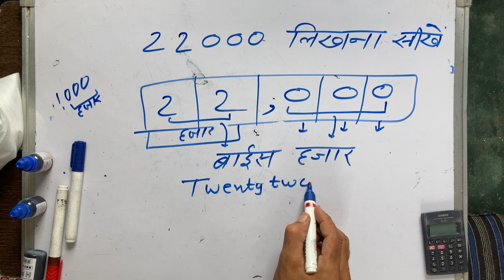22000 Kaise Likhate Hain | 22000 Hindi Mein | 22000 Spelling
22000 Kaise Likhate Hain | 22000 Hindi Mein | 22000 Spelling | Hindi